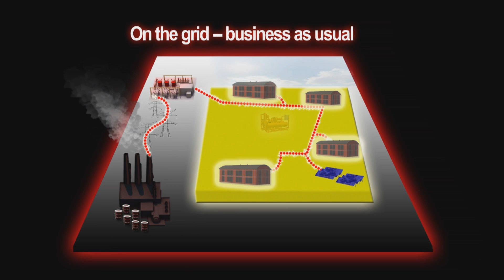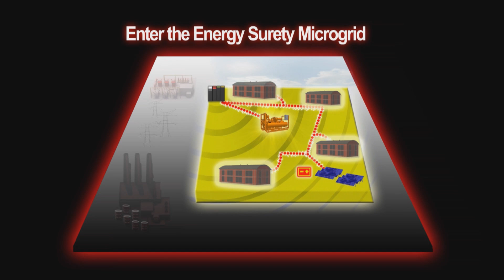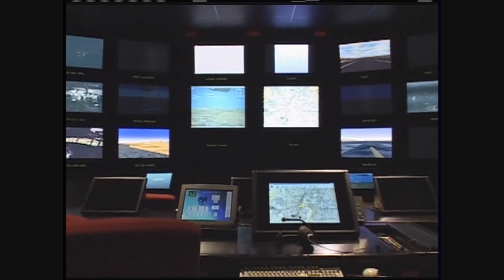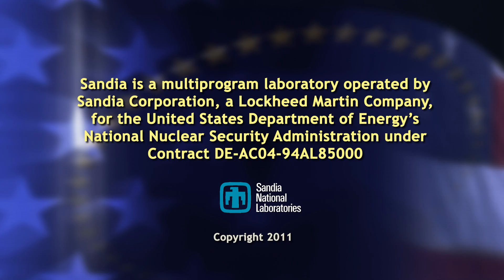Sandia's Energy Surety Microgrid Methodology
Sandia's Energy Surety Microgrid presents a new paradigm in the production of our nation's power — embracing "think globally, act locally," while using an innovative practical approach.

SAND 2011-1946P